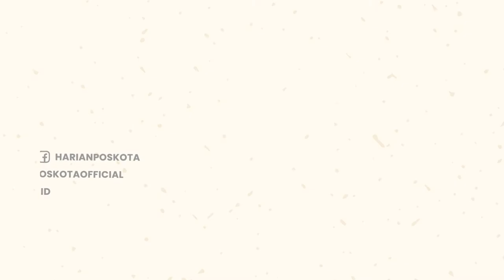Viral! Video Polisi Diduga Lakukan Pungli Rp 500.000 di Tol Gresik, Begini Kata Polda Jatim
Viral di medsos video tentang adanya dugaan pungli oleh oknum polisi terhadap seorang sopir.

Video yang diunggah akun Facebook Kadal Merapi itu menuai banyak komentar waganet.

Dalam video itu, tampak pria berkaca mata dan berkaos hitam sedang berdebat dengan seorang polisi.

Hal itu terjadi karena pria tersebut diduga telah dimintai uang 500 ribu oleh oknum polisi.

Namun saat dimintai klarifikasi, petugas itu buru-buru masuk ke dalam mobil karena sadar dirinya sedang direkam.

Diketahui, lokasi kejadian tersebut berada di Pintu Gerbang Tol Lebani Gresik, Jawa Timur.

Kabid Humas Polda Jawa Timur, Kombes Pol Dirmanto membenarkan adanya insiden itu.

Namun narasi yang disampikan dalam video tersebut, menurut Dirmanto tidak benar.

Jelas Dirmanto, pria yang merekam video merupakan driver pikap yang tak membawa surat lengkap.

Adapun ia tidak membawa SIM, STNK, pajak kendaraan mati, dan tidak memiliki KIR.

Kemudian, pria lainnya yang berkaos hitam merupakan pengendara Pajero.

Menurut Dirmanto, driver Pajero itu ditilang karena menerobos akses khusus petugas tol.

Lanjutnya, karena driver Pajero itu merasa dilarang, lantas ia marah.

Driver Pajero itu kemudian memprovokasi pengemudi pikap untuk merekam video.

Ia juga menyuruh driver pikap memviralkan video itu dengan alibi dimintai uang oleh petugas.

Mengetahui hal itu, petugas saat itu tidak menghiraukan sikap pengemudi Pajero.

Ia menjelaskan, driver pikap yang sebelumnya ditilang juga telah memberikan pernyataan kesaksian.

Driver pikap itu menjelaskan tentang perilaku pengemudi Pajero tersebut.

-YPN-